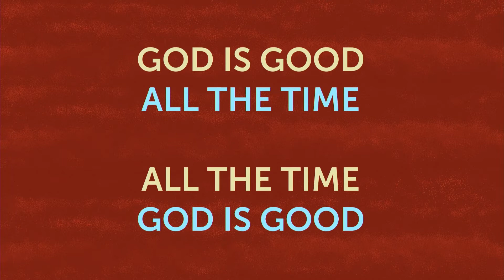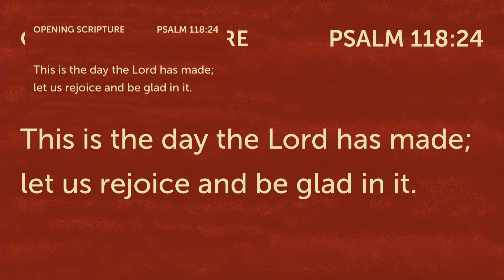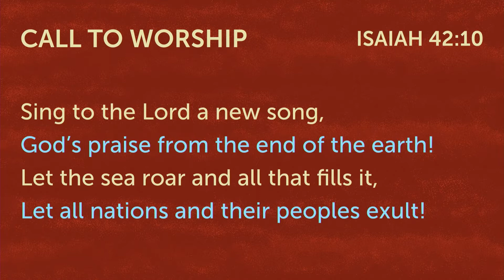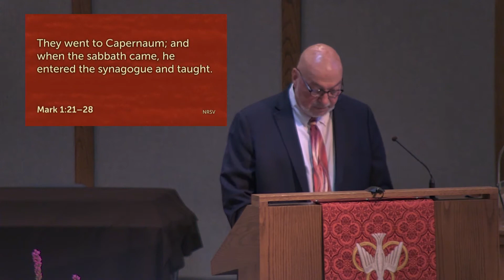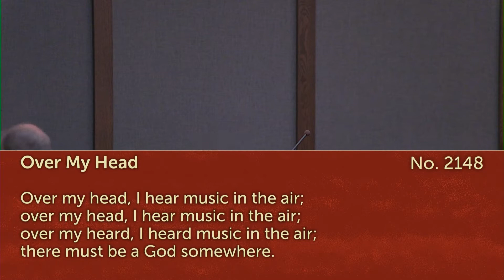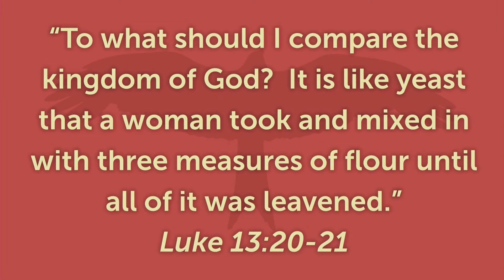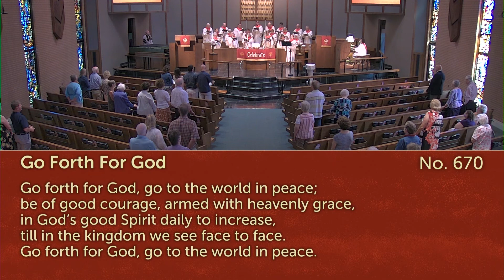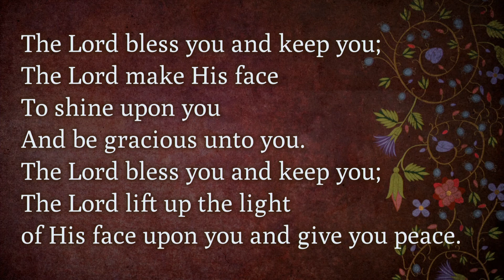6-27-21 "Disruptive Truth" Traditional Worship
God’s truth is disruptive, as God brings about positive change in individuals and societies.

God Is Good 00:00
“Lyric Psalm” by George Blake 00:45
Announcements 03:37
“I Sing the Almighty Power of God” No. 152 08:50
“All I Need Is You” No. 2080 11:50
First Scripture Lesson 13:22
“From All that Dwell Below the Skies” by Gordon Young 15:51
Second Scripture Lesson 18:02
“Over My Head” No. 2148 21:07
Tom Emerick, leader
“Disruptive Truth” by Dr. David Palmer 24:03
Amen” by John Stainer 43:43
Suite No. 2 in B Minor, BWV 1067: III. Sarabande by J.S. Bach 44:47
Sara Miller, flute and Dawn Filler, organ
“Go Forth for God” No. 670 49:19
“March” by Franz Joseph Haydn 52:59
“The Lord Bless You and Keep You” by Walter Watson 54:50